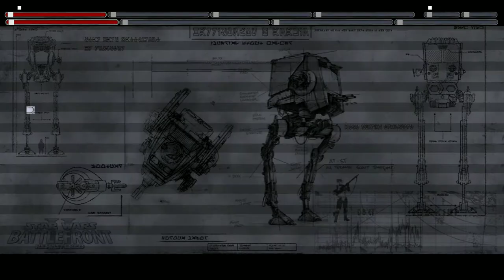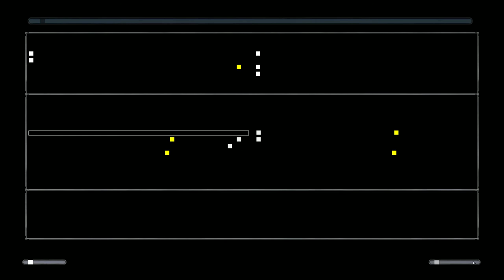Star Wars Battlefront II 2005 more battlefront zero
ended it early because im tired